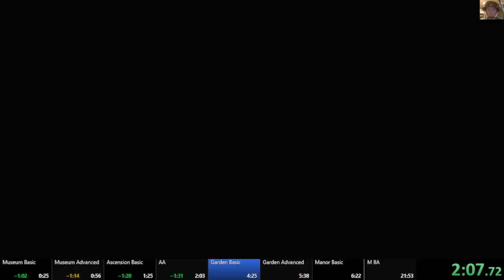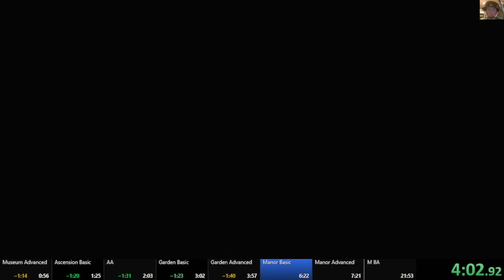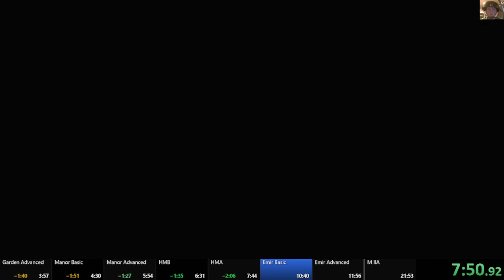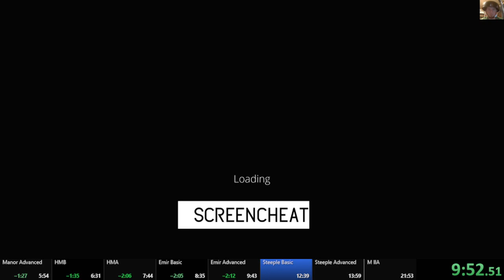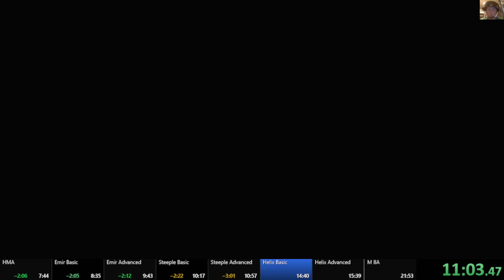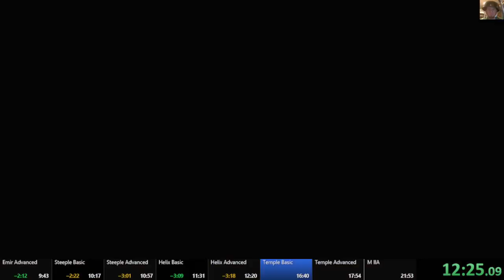Screencheat - All Time Trials - 3/6/23 - 16:44 WR